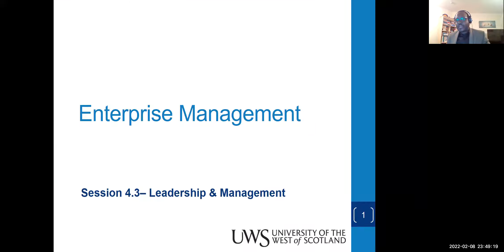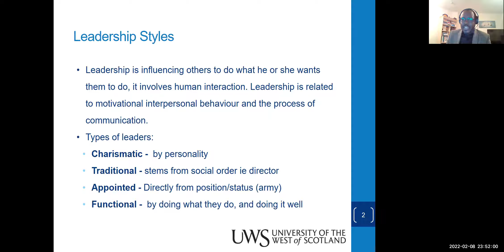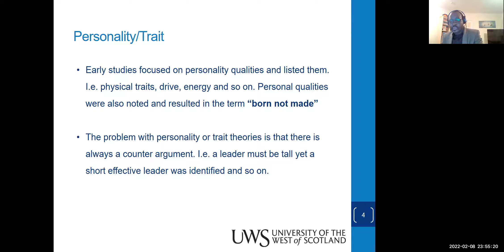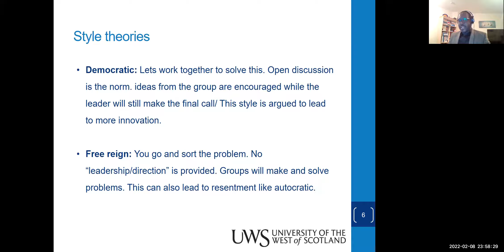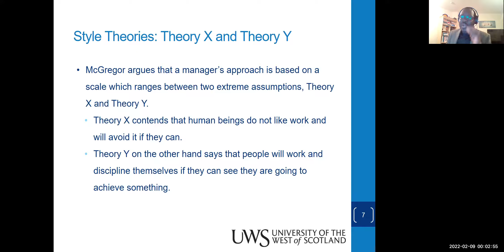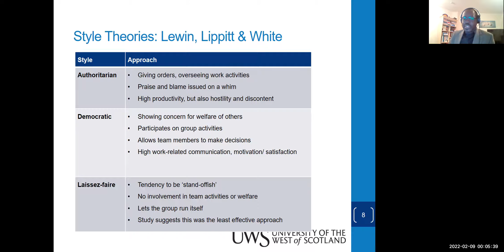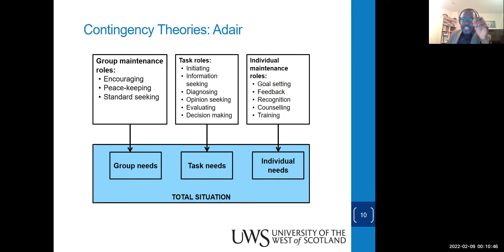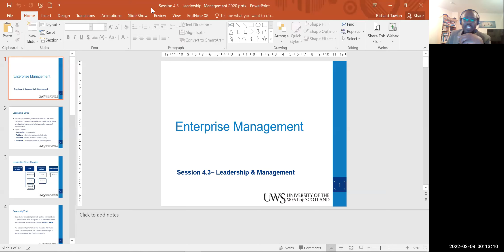Leadership Theories Part 1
Leadership Theories